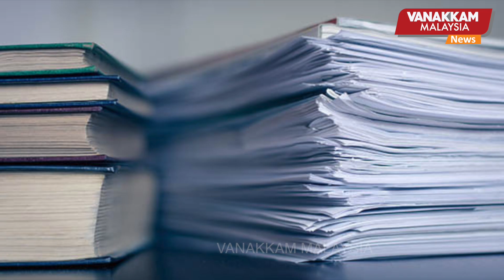5/09/2024: Foreign Ministry to lodge report over leaked diplomatic note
5/09/2024: Foreign Ministry to lodge report over leaked diplomatic note